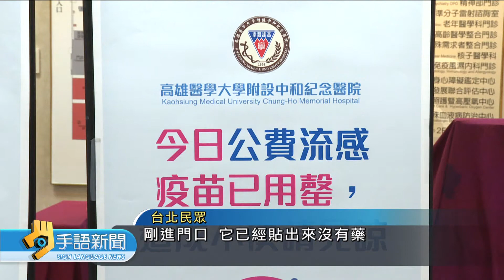公費流感疫苗開打三天 接種逾126萬劑